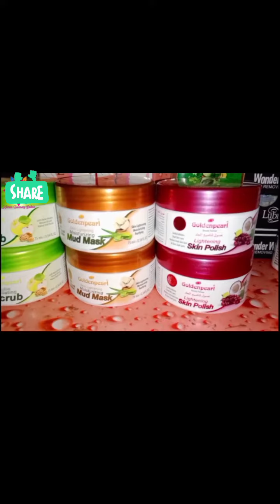facial karni k Sahi tareka